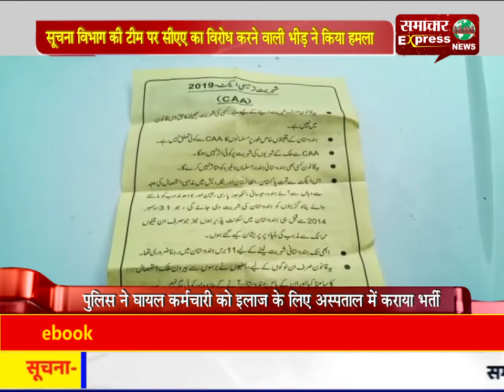सूचना विभाग की टीम पर सीएए का विरोध करने वाली भीड़ ने किया हमला